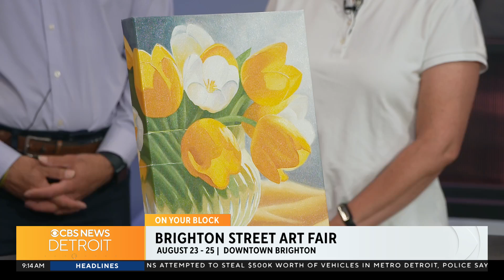Brighton Street Art Fair takes over downtown Brighton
The first Brighton Street Art Fair takes over downtown Brighton on Aug. 23-25.